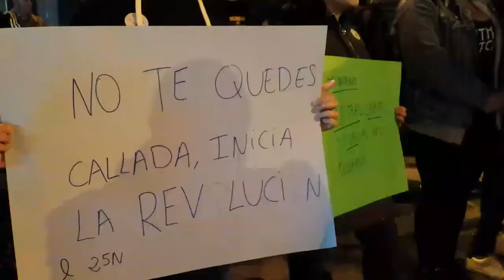Acto contra a violencia de xénero Ourense